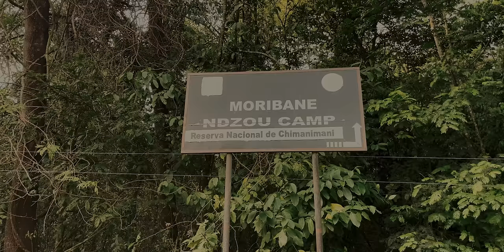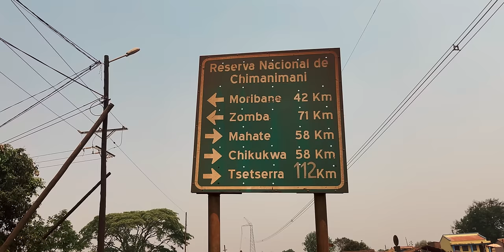CHIMANIMANI - Solo OVERLANDING Mozambique FINALE (4K)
So after 3 1/2 months of overlanding Mozambique my journey comes to an end, and in what a special way!  This was the culmination of 22 months full time living out of Jabari, and probably one of the sternest tests we had.  But like often seems to be the case, the bigger the obstacle, the bigger the reward!

Chimanimani is better known in Zimbabwe, the Mozambican side of the mountain range is incredible remote, with only the brave overlanders venturing in there.  The road in was epic, and I hate using that word, but nothing else can describe it.  Overlanding at it's best.  And then I was rewarded with probably the most beautiful camp of my entire time on the road, plus meeting a very special person!

This massive edit took me easily 200 hours, so I hope it was worth the wait, and it does justice to what has been an incredible trip!

Lost in the Kgalagadi will be coming soon!

Tim Hulme

00:00 Road to Chimoio
03:00 Where am I sleeping tonight? Chimanimani?
08:32 Ndzou Camp Chimanimani
11:50 Forest conservation with Bees
15:15 Looking for Elephants in Chimanimani
21:23 Road to Chimanimani National Park
25:14 Terrible 4x4 road to Chikukwa Camp
38:56 Meeting Mathew and finding camp
44:45 Hiking to the waterfall
47:30 Bush Bolognese
49:50 Goodbye Chimanimani Goodbye Mozambique